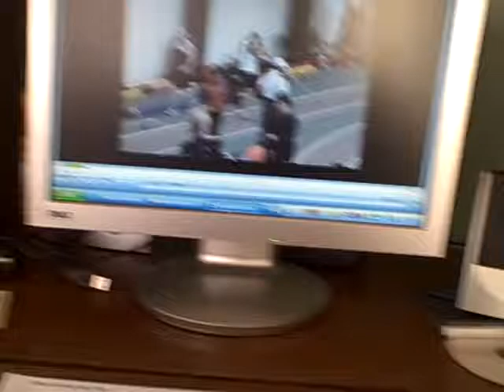Pole Vaulting to music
Tyler and Matt